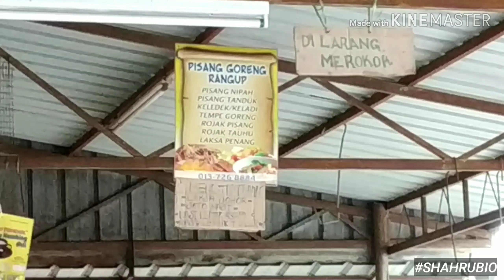Vlog Makan : Rojak Pisang #55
Lokasi terletak di Pekan Rengit, Batu Pahat, Johor.

Jarang jumpa rojak pisang ni, kalau datang Rengit lokasi wajib kena singgah.

rojak pisang

Kisah J.K. Rowling | Penulis Harry Potter